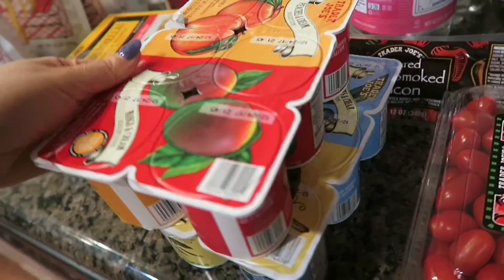☆Vlog☆今週末はのんびりと♪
2017年11月19日、日曜日。
感謝祭の連休に備え、また旦那君の体調を整えるために今週末はのんびりと過ごしました。
旦那君は月一の大掃除もしっかりしてくれました。感謝です♪
明日はぽみくんの健康診断です！